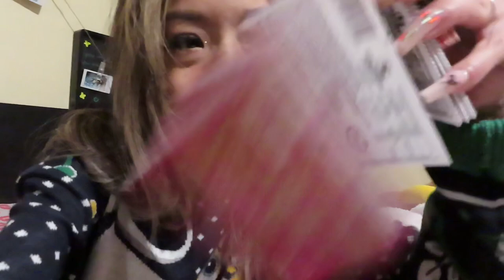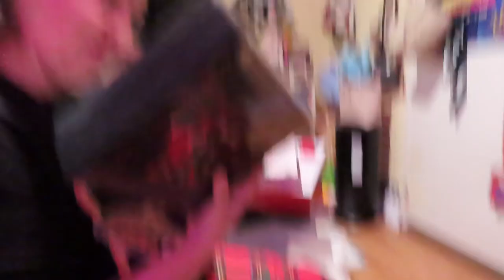Christmas Vlog 2023: White elephant, Christmas games and lots of scatchers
This vlog is all about christmas with my family and playing fun Christmas games. I tried my best on this vlog so please forgive me if it's shitty... Hope everyone had a good Christmas